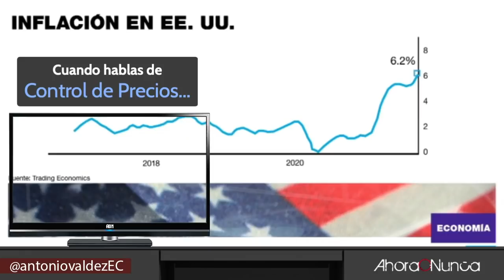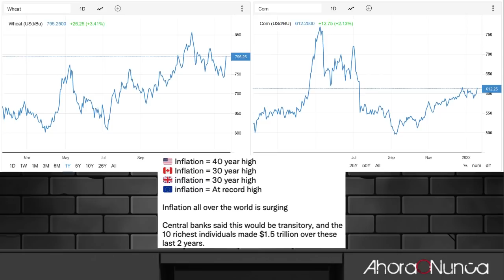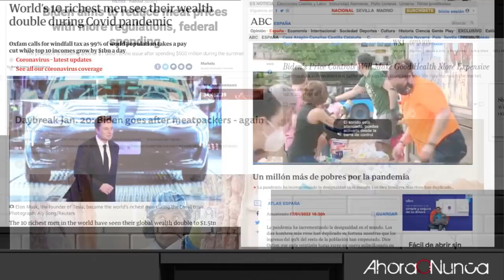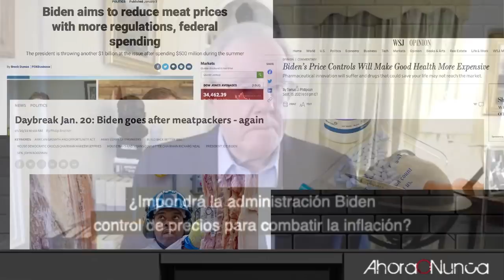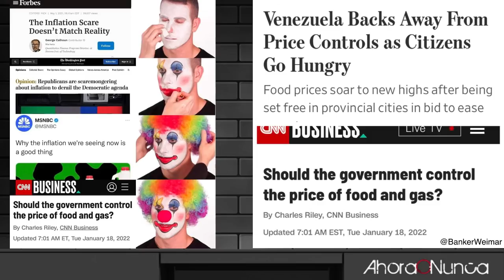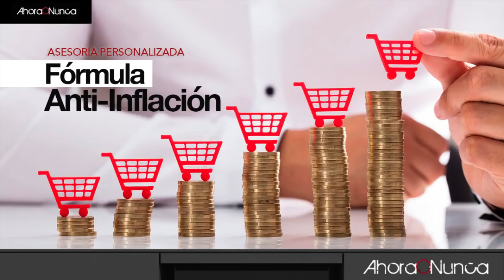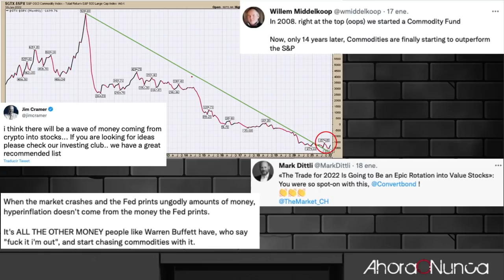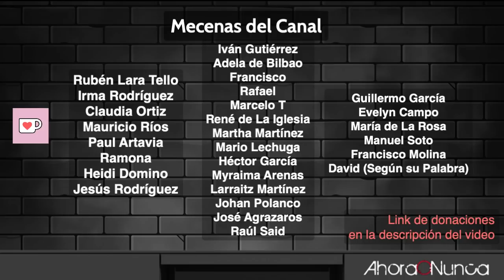CONTROL DE PRECIOS EN EEUU | LA INFLACIÓN ESTREMECE A BIDEN Y A LOS MERCADOS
Si quieres apoyar a este canal a superar la censura de YouTube

La inflación ya no es sólo un quebradero de cabeza económico, sino que se ha convertido en un juego de culpas políticas que casi con toda seguridad definirá las campañas electorales de mitad de mandato de este año.

Biden y la FED están enredados en su propia trampa, imprimir como locos no reactivó la economía sino que la hizo aún más parasitaria. ¿Por qué reaccionan mal los mercados?, aquí te lo contamos.

Abre tu canal digital y monetiza, capacítate con verdaderos youtubers 👉